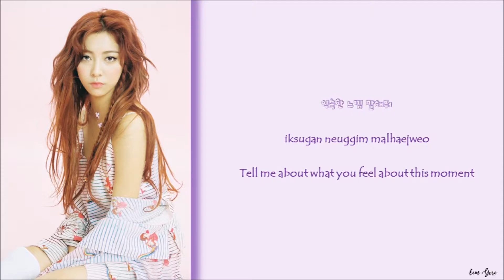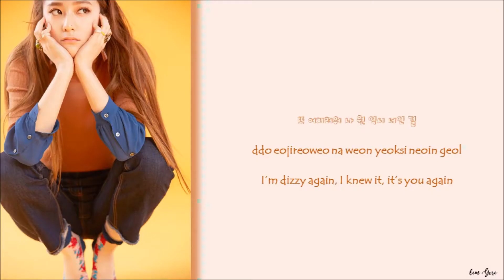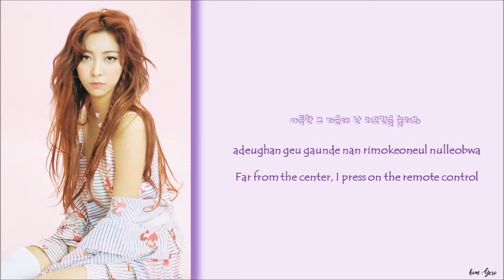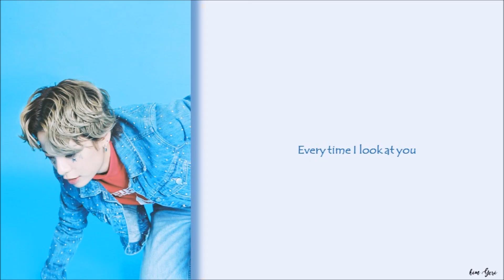f(X) - Déjà Vu (HAN/ROM/ENG) Color Coded Lyrics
Artist: f(X) 에프엑스
Song Title: Déjà Vu
Album Title: 4 Walls (Studio Album by f(x))

Share if you liked this Lyric Video! :)

Rom: SJKaarosu
Eng: Translation by me

tags: fx f(x) 4 walls albums victoria luna amber krystal smtown eng sub lyrics video deja vu han rom eng lyrics